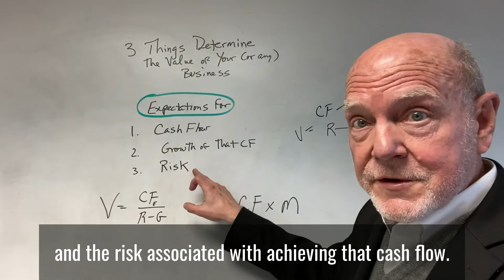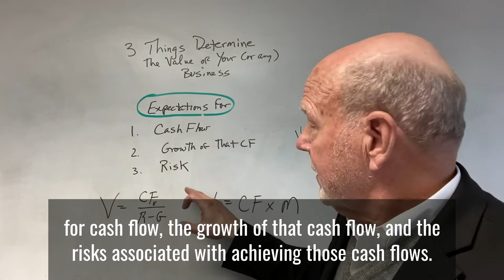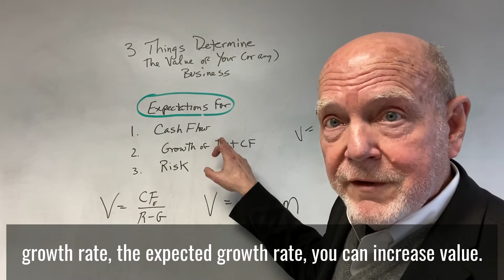3 Things Determine the Value of Your (or Any) Business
Valuation may look at the past as a guide, but it is based on expectations.  When boiled down to its essence, the value of any business is based on expectations about three critical factors.  Learn what they are and why they are so important in this short Valuation Video.